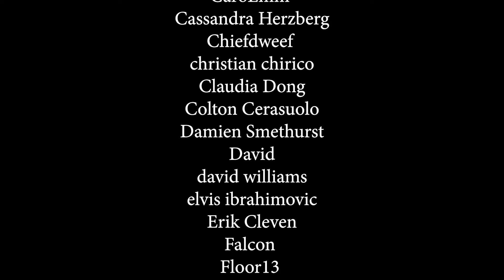Fringe - Episode 4x11 'Making Angels' | REACTION & REVIEW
• Battlestar Galactica  • Orphan Black  • Designated Survivor  • The Umbrella Academy  • Chernobyl

Fringe Season 4
Fringe is a television series that deals with a research scientist named Walter Bishop (who Orci describes as "Frankenstein mixed with Albert Einstein"), his son, and a female FBI agent who brings them back together.

Episode 11 Making Angels
Over Here Astrid gets an unexpected visit from her Alternate, while Peter and Olivia track a killer using a toxin that has yet to be invented. Both universes collide in a case that pushes the boundaries of what is possible.

Artist: 4lienetic
Title: Lost